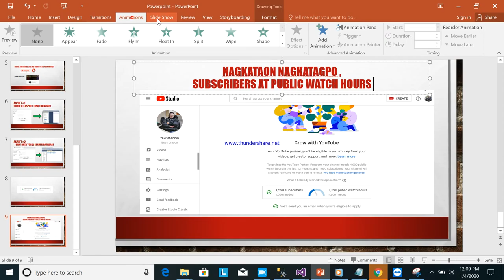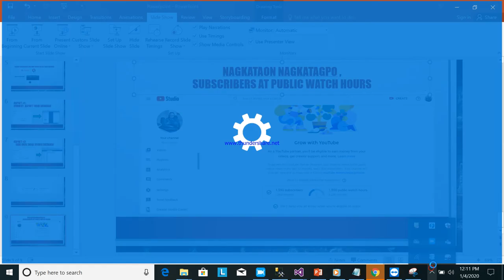Nagkataon, nagkatagpo . subscribers at public watch hours pareho